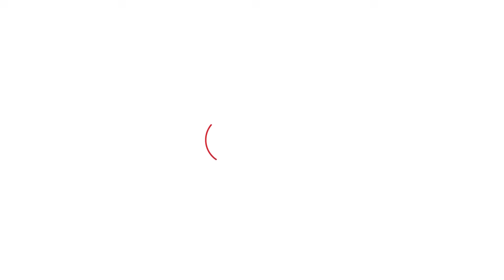Rajesh Nagar तीसरी बार लाए टिकट, सुनिए पार्टी में मची भगदड़ के बीच कैसे करेंगे तिगांव फतेह?